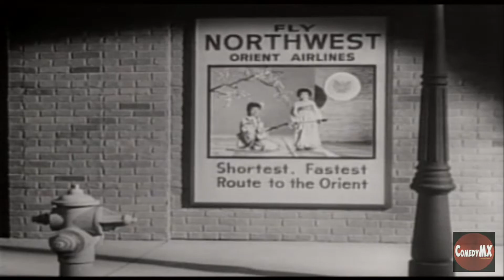Buster Keaton TV ads | 1950s-60s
Buster Keaton TV ads for Northwest Orient Airlines, Simon Pure Beer, Alka Seltzer.